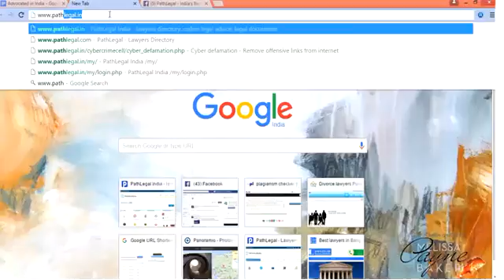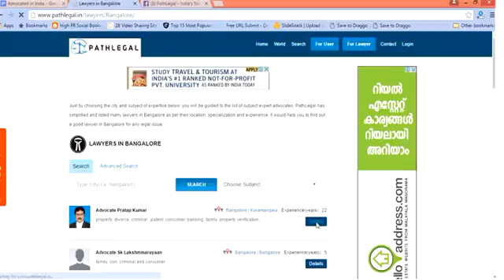Advocates in Chennai | PathLegal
Advocates in Chennai are experienced as well as efficient in dealing with all sections of law.They are very much dedicated and responsible in dealing with their clients and this is making them favorable to their clients.PathLegal is available with the list of advocates from Chennai and you can get it